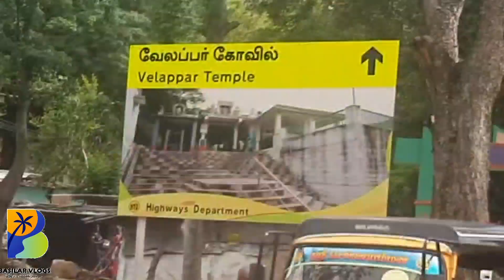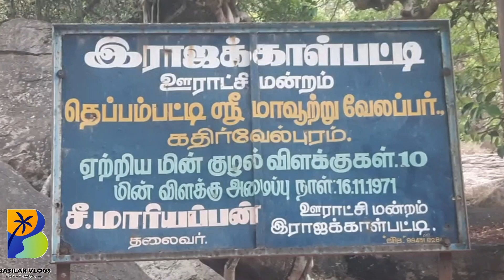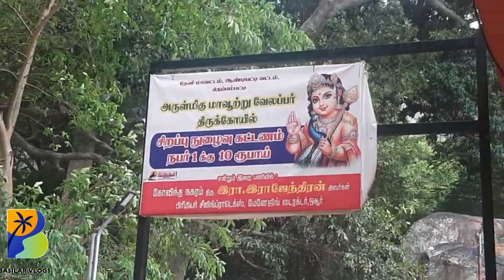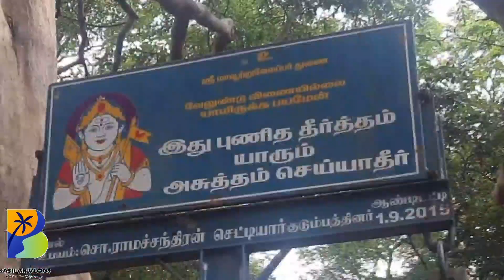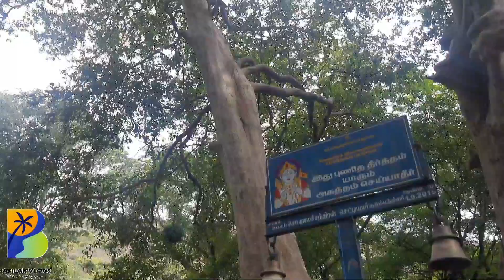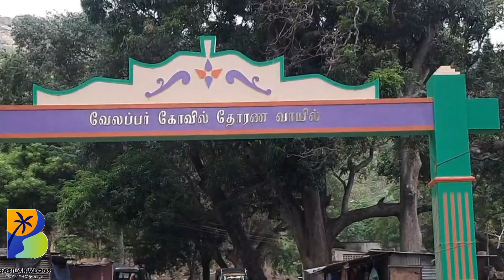Mavoottru (Mavoothu) Velappar temple, Theni. மாவூற்று வேலப்பர் கோவில், தேனி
Maavootru velapar temple is situated in a serene environment at Theppampatti village of Andipatti in Theni district, Tamilnadu

The region was dense with Marudham and Mango trees. There is perennial spring pumping water from the ground under a mango tree south of the temple called MAVOOTTRU . Presiding deity here is Mavootru velapar ( Lord Murugan).

Lord velapar in this temple is  swayambumurthi. People pray here for health and welfare of children . They believe that their children illness will get cured by offering prayer here. Also to develop business and other commercial aspects.

As a thanks giving they offer Chakkara pongal in this temple after their prayer gets fulfilled